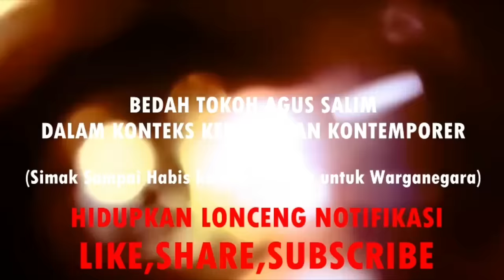KERAS!! ROCKY GERUNG SAYA KENAL CHANIAGO TAPI SAYA TAHU BEDA CHANIAGO YG BEROTAK, BUZZER, PEMARAH!